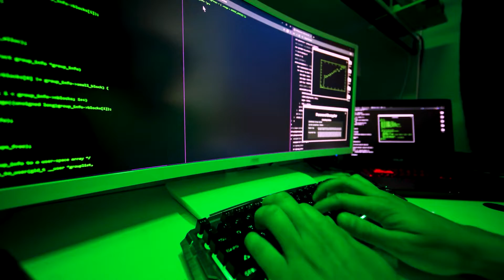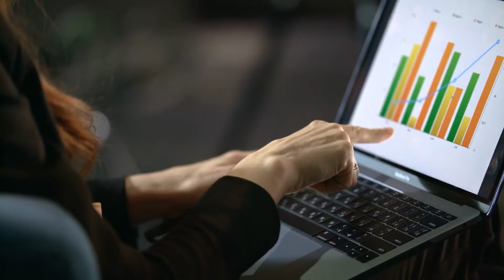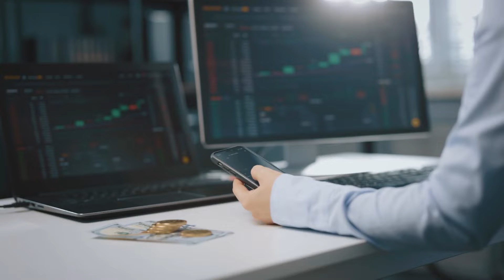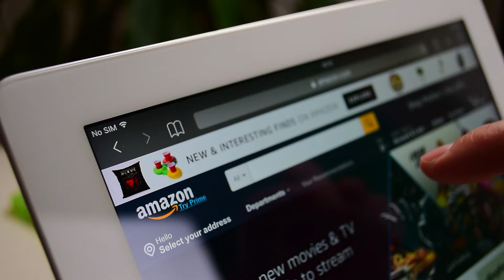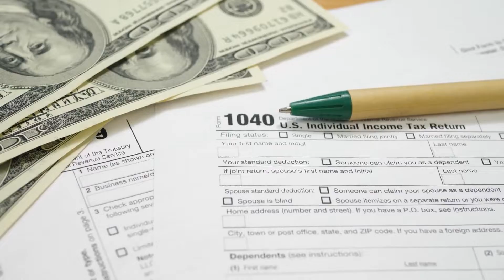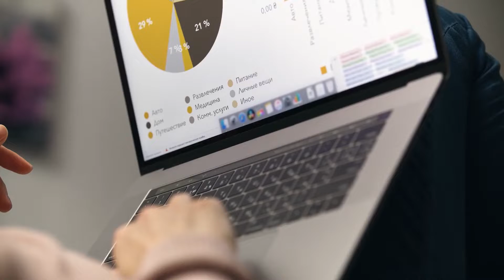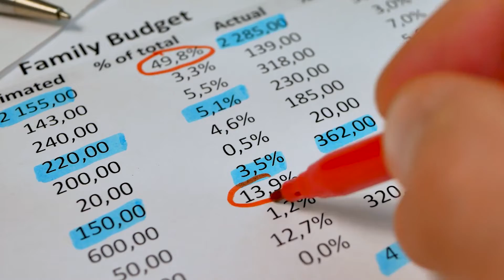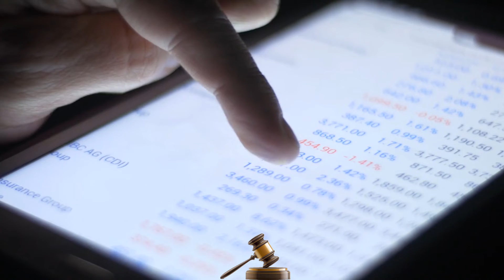Pandora papers | How the ultra rich keep avoiding taxes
The largest investigation in journalism history exposes a shadow financial system that benefits the world’s most rich and powerful.

This successful investigation is called the pandora papers and in this video we will uncover all the ins and outs there are to know about this!

ICE is a channel where a community of aspiring people eager to educate themselves come to seek financial knowledge. On this channel we teach you the ins and outs of Investing, E-Commerce, Entrepreneurship and related subjects in between.